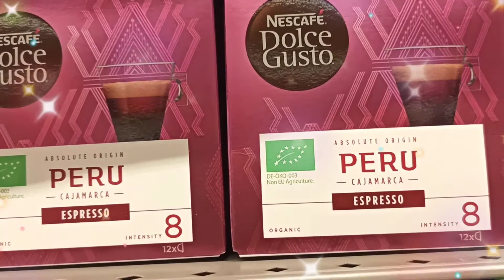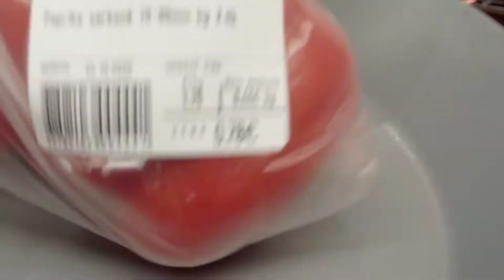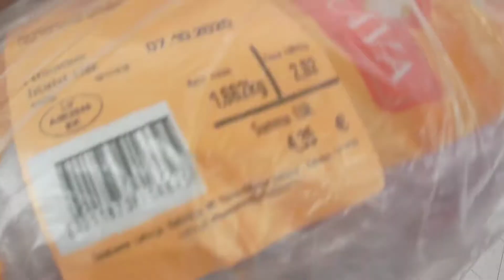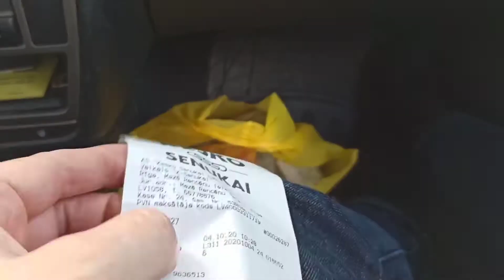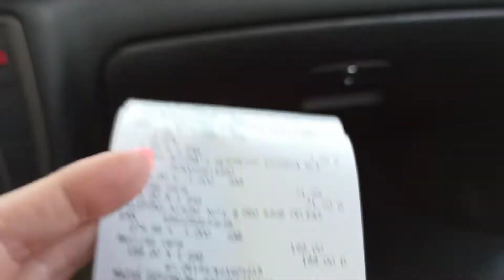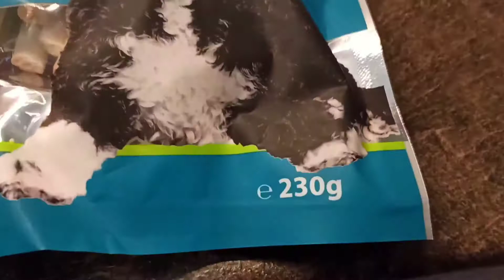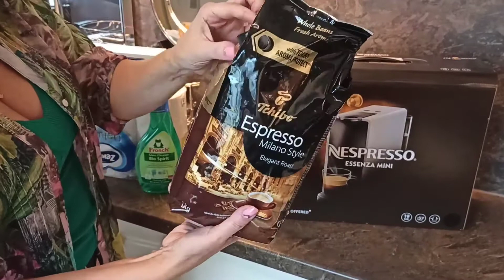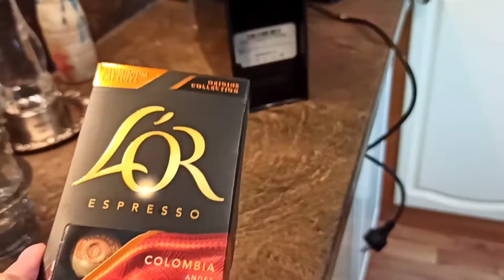2 Часть / Подарок Мужу и Себе / Интересные Покупки / Ruta Vlog / Латвия / Рига